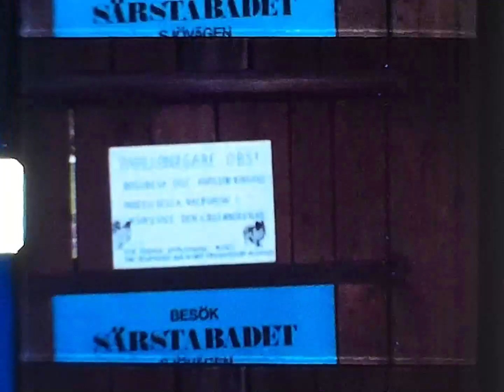Super 8 Home movie - Dog Show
This one was titled i believe: "utstalln i U a med Veronica"

This film was shot by my Swedish Grandfather and is one of many films that I will be uploading. This collection ranges from late 1960s to the early 1980s, and documents many family events, trips aboard and dogs!

Many of these films were taken in Uppsala, Sweden unless otherwise noted.